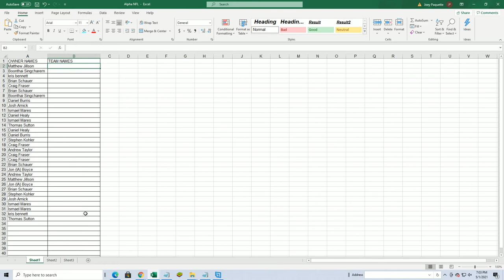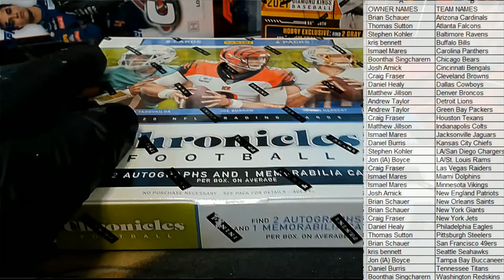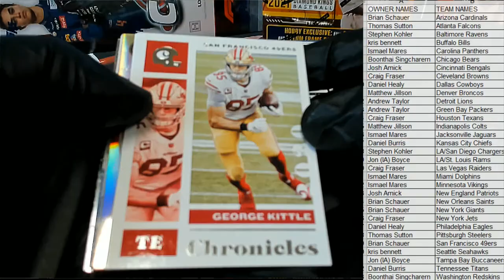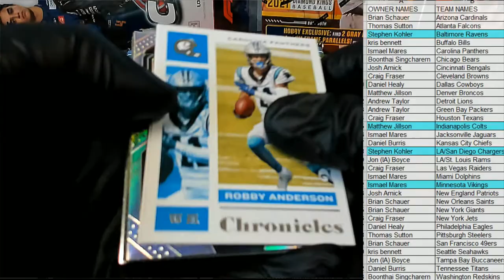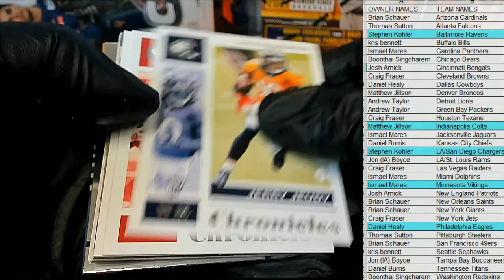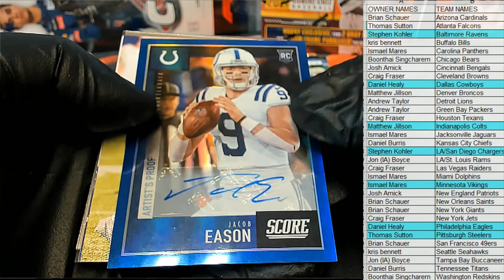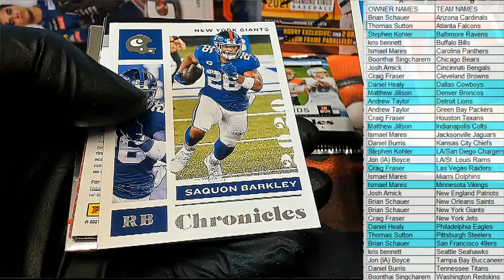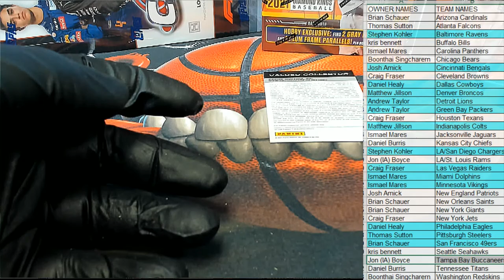2020 Panini Chronicles Football Hobby ID 20CHRONFB221